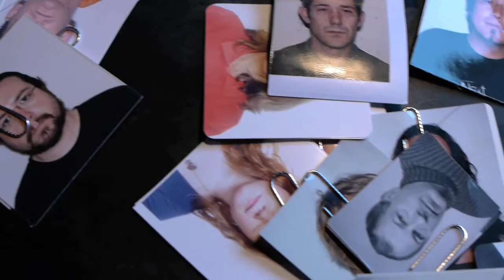model intern [01.12.12]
"don't forget the jars of urine in Daniel Jackson's office"

In this video: Daniel Jackson